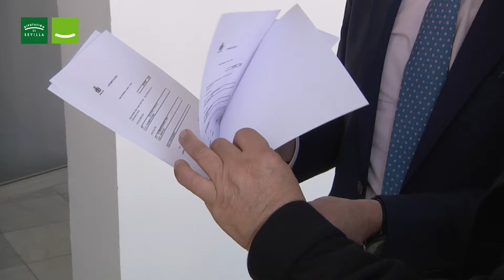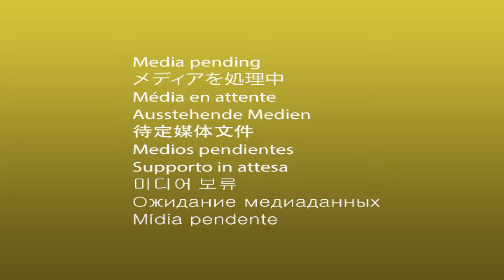Osuna. EnTuPuebloContigo. Anticipos para liquidez financiera